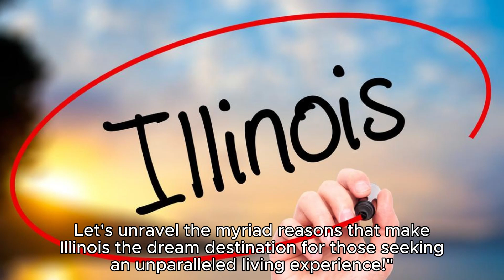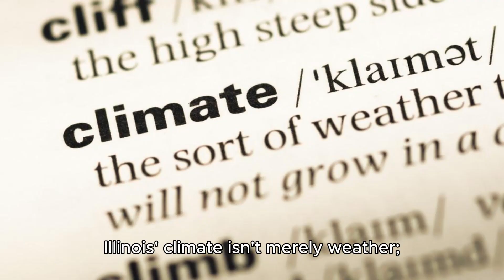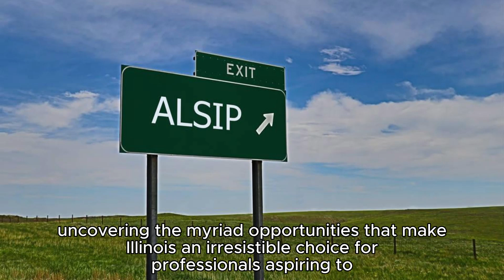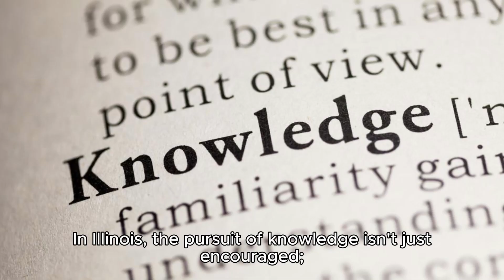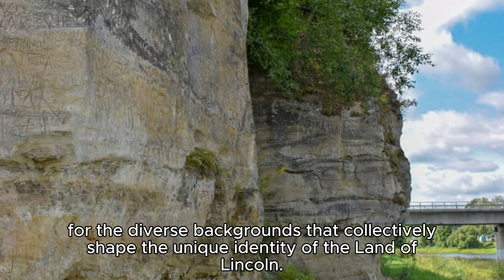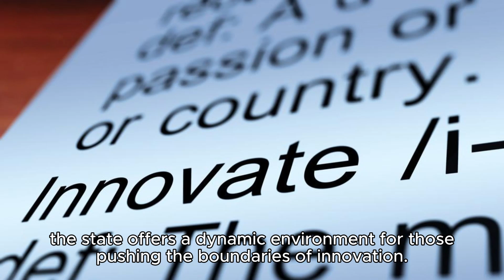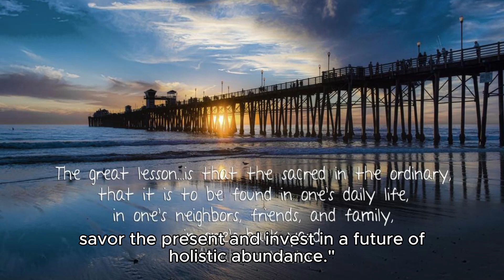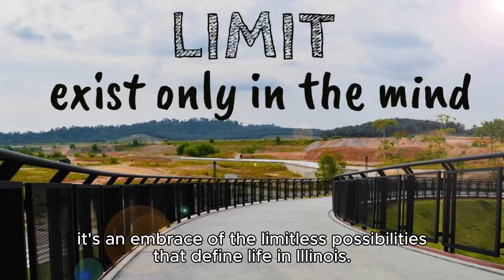Discover the Hidden Gems: Why Illinois is the Perfect Place to Call Home in 2023/2024!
Are you considering a move or just curious about the best places to live in 2023/2024? Look no further than Illinois! 🌆 In this video, we explore the myriad reasons why the Land of Lincoln continues to be an ideal destination for residents.

🏡 Thriving Communities: Explore the diverse and thriving communities that make Illinois unique. From vibrant urban centers to picturesque suburban neighborhoods, there's a perfect spot for everyone.

🌳 Natural Beauty: Discover the natural wonders that Illinois has to offer. From the stunning landscapes along Lake Michigan to the rolling hills of Shawnee National Forest, nature enthusiasts will find endless opportunities for outdoor adventures.

🎓 Top-Notch Education: Illinois boasts world-class educational institutions. Whether you're looking for top-ranked universities, excellent school districts, or innovative learning environments, Illinois has it all.

💼 Job Opportunities: Find out about the robust job market and career opportunities across various industries. Illinois is not just a great place to live but also a fantastic place to work and build your career.

🍽️ Culinary Delights: Dive into the diverse culinary scene that Illinois has to offer. From iconic Chicago deep-dish pizza to unique local flavors, your taste buds are in for a treat.

Join us on this virtual journey as we showcase the many reasons why Illinois is the perfect place to live in 2023/2024. Whether you're a potential resident or just curious about the wonders of the Midwest, this video will give you a glimpse into the charm and opportunities that Illinois has in store! Welcome to Illinois – where the heartland meets opportunity! 🌟